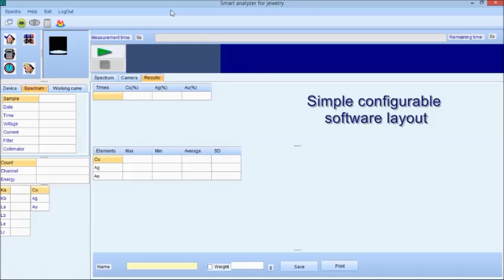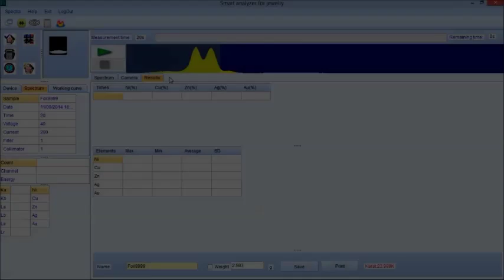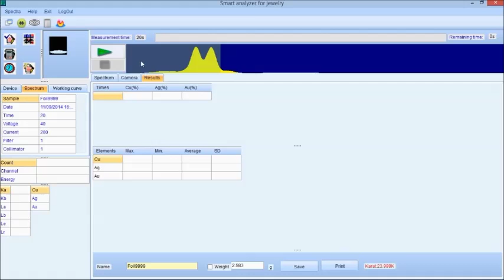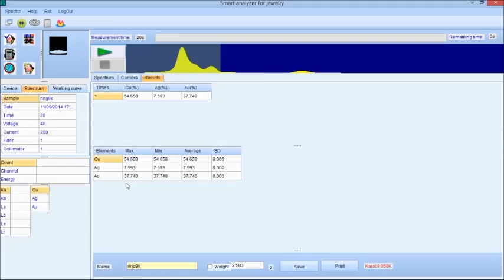Spectrometru EDX 600 XRF Skyray Instrument pentru testare materiale pretioase